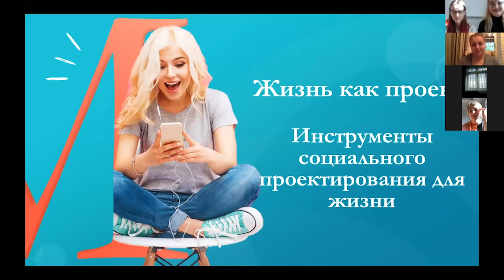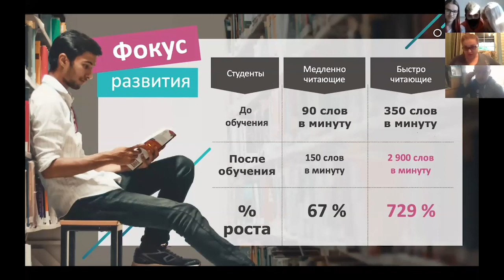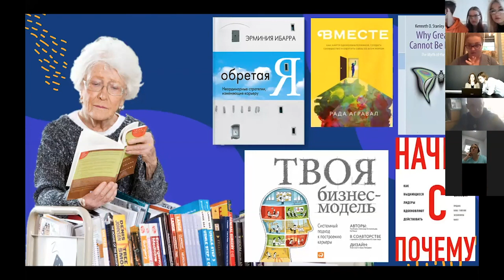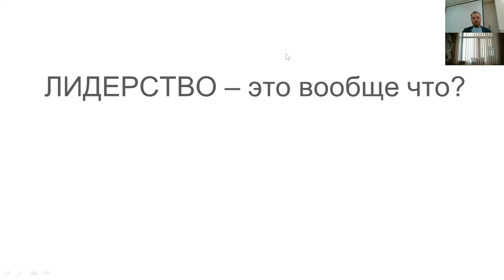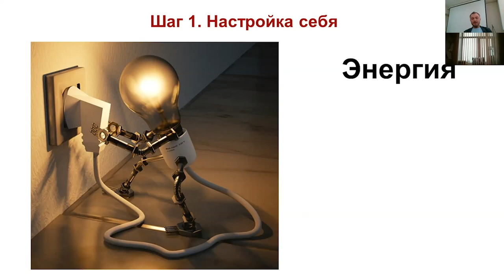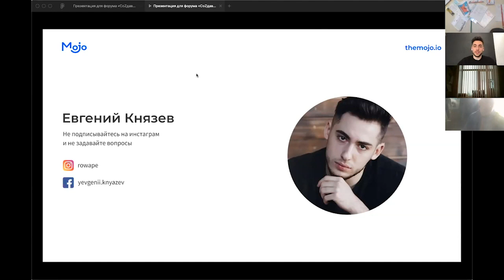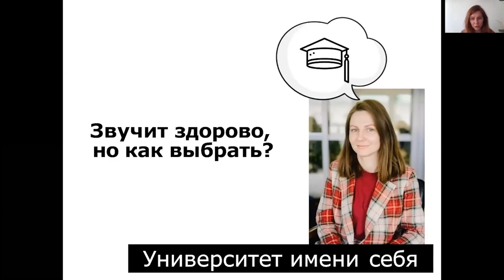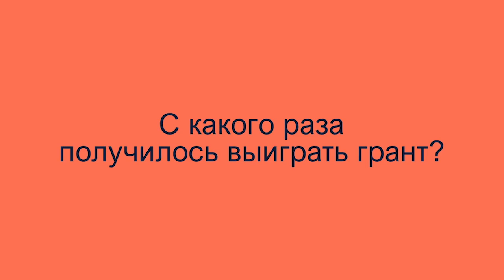Трек Инициаторы перемен Запись регионального молодежного онлайн форума СоZдавай